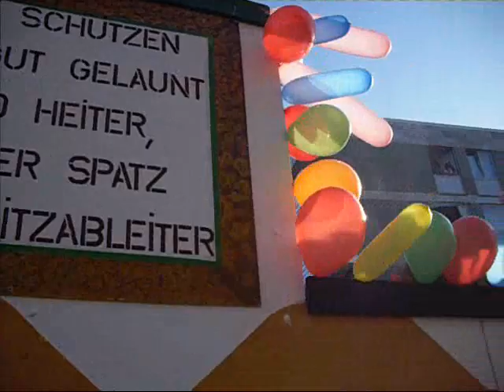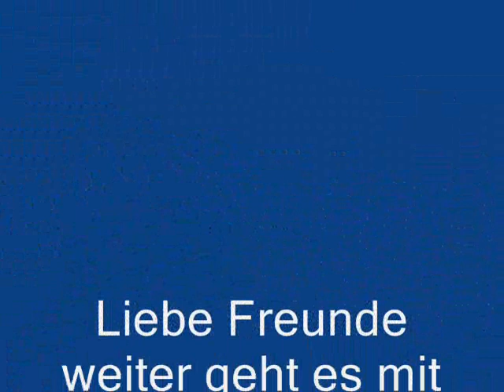Karneval Rosenmontag Zug Neukirchen-Vluyn 2011 Teil 1/3 Kulturhalle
Hallo Liebe Freunde hier kommt der Zug Kulturhalle Vluyner Platz
 Euer discoandrede